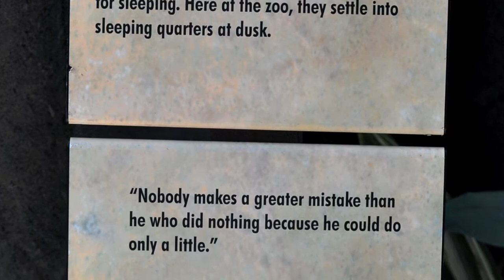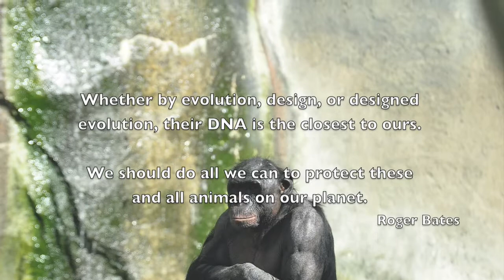Bonobos at the San Diego Zoo (short version)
Only a few zoos in the US have Bonobos (member of the Chimpanzee family), San Diego Zoo is the only one on the west coast. I found my visit fascinating to watch the group there. Watch (at 2:28) what I see as parents paying attention to each other while the children roughhousing around them!